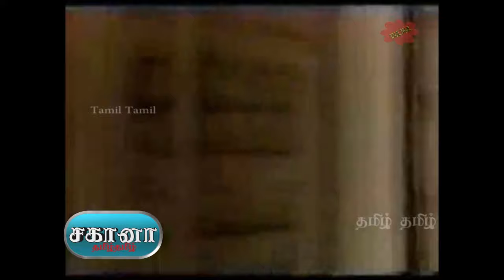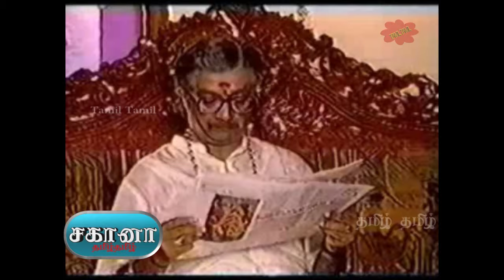Sahana Serial Episode 011 | TV Serial | 2003-2004 | Tamil Serial.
சகானா தொலைக்காட்சி தொடர் 2003 ம் ஆண்டு  ஜெயா தொலைக்காட்சியில் கே பாலச்சந்தர் அவர்களின் இயக்கத்தில்  ஒளிபரப்பானது.